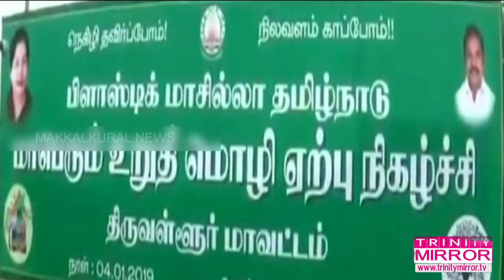பள்ளிகளில் பிளாஸ்டிக் ஒழிப்பு உறுதிமொழி